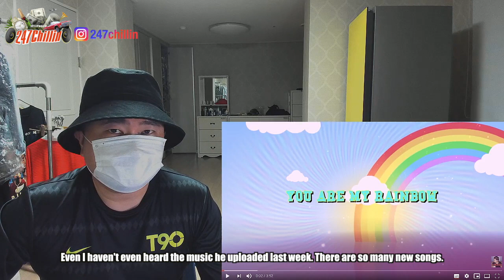Korean Hiphop Junkie react to DIT-WAY - YOU ARE MY RAINBOW (ENG SUB)